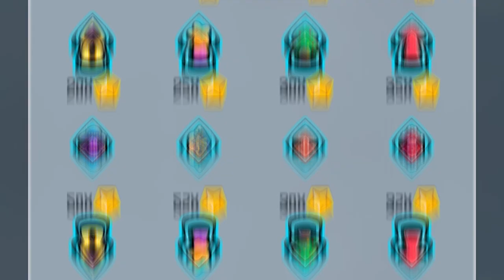Trailer Animal Puzzle Cats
Discover cats & puzzles in this simple adventure!

Play alone or with friends! Try your best as an animal puzzle maker. Earn new stages, discover new pictures and try your best!